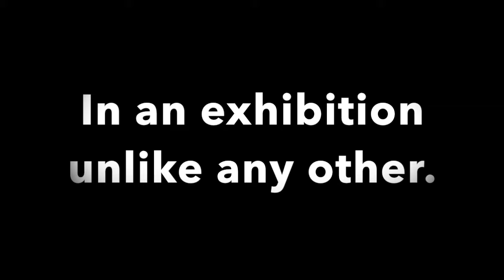McCallum HS 2016 Show Trailer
MAC Band 2016 - "Impressions"
Austin, TX

Daphnis and Chloe - Ravel
Fetes, from Nocturnes - Debussy
Prelude to "The Afternoon of a Faun" - Debussy
The Engulfed Cathedral, from Preludes - Debussy
La Mer - Debussy